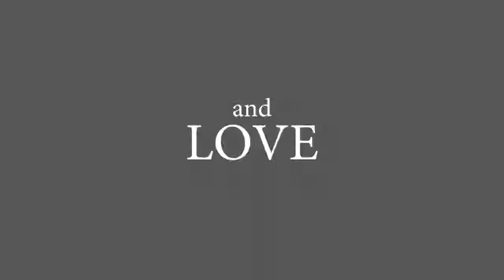SUNRISE IN HEAVEN Official Trailer 2019 Caylee Cowan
A true love story that spans a lifetime but eventually results in a painful loss of love. Jan is the daughter of an overly protective militant father, but that doesn't stop her from falling love with Steve, a young GI in the Air Force